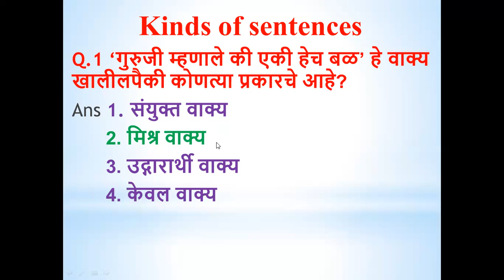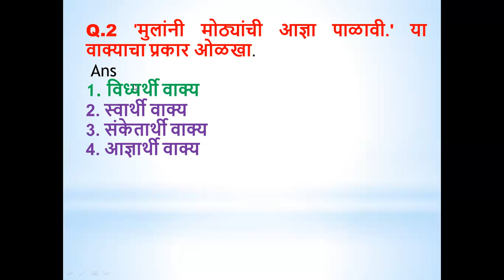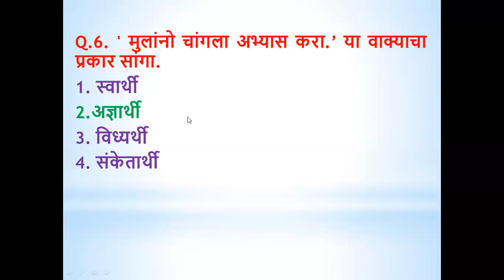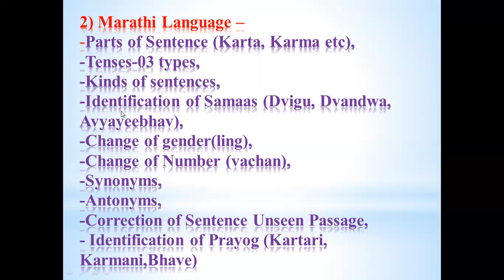DVET ITI INSTRUCTOR 772 POST MARATHI GRAMMER TOPIC TYPES OF SENTENCES PREVIOUS YEARQUESTION SOLUTION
Video no .3 DVET ITI INSTRUCTOR 772 POST MARATHI GRAMMER TOPIC TYPES OF SENTENCES PREVIOUS YEAR QUESTION SOLUTION